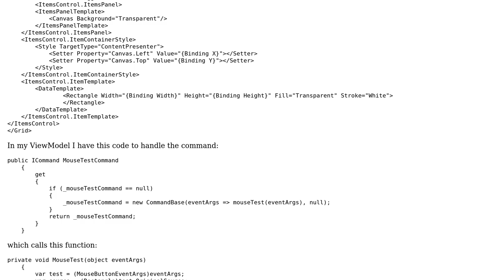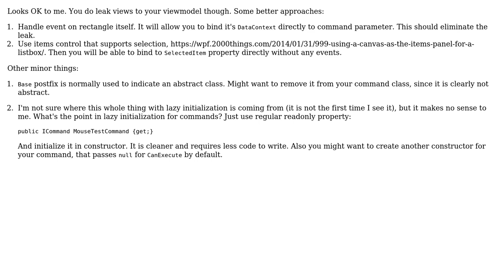Code Review: Correct use of MVVM and MouseEvent Handling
With thanks & praise to God, and with thanks to the many people who have made this project possible! | Content (except music & images) licensed under CC BY-SA | Music | Images & others | With thanks to user Nikita B user hullunist and the Stack Exchange Network Trademarks are property of their respective owners. You are responsible for your own actions.